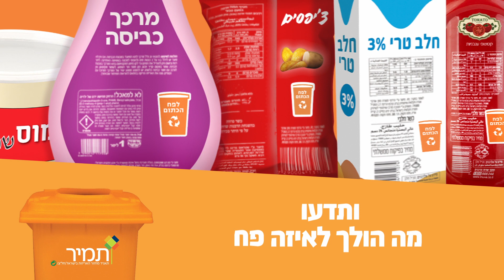Gustavo Productions - Tamir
Client -- Tamir
Agency -- Glickman Shamir Samsonov
Director -- Asaf Kobrovsky
Photographer -  Ari Amit
Excecutive Producer - Liron Omer
Line Producer - Moran Shalev
Stylist - Lilach Fingerman
Post Production Producer - Elinor Almagor
Editor -- Eyar Uziel
Post Production -- Gravity
Narration -- Gil Komar
 Sound - Yossi Rabinovich - Bassline Sound Design
Dubbing - Zion Baruch
Actor - Israel Katorza